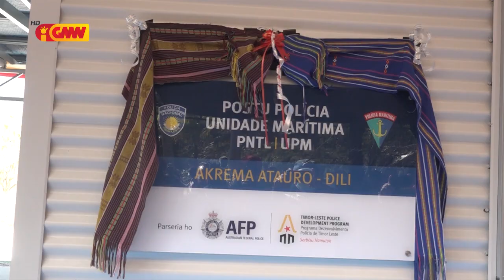Postu UPM falta liña komunikasaun